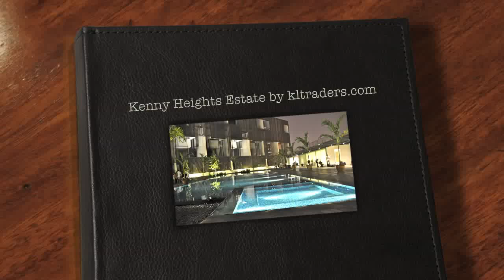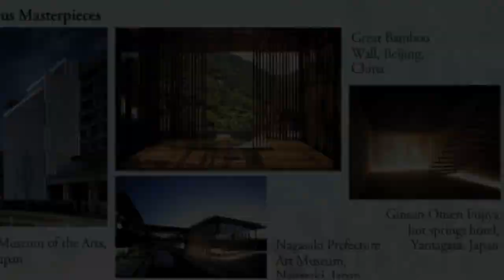Malaysia Luxury Homes, Kenny Heights Estate by kltraders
Looking For Malaysia Luxury Homes, Kenny heights Estate, Sri Hartamas is the Best Recommended property.
For Sale Or Rent, Please Contact Gavin Chong : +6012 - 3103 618